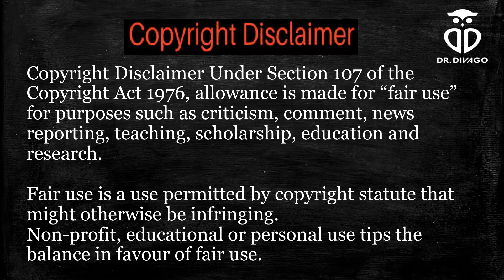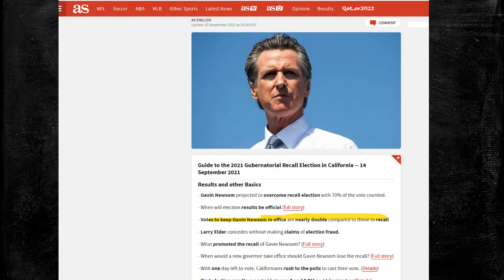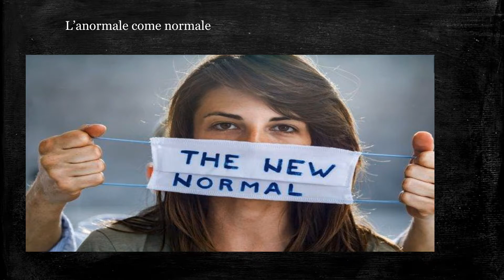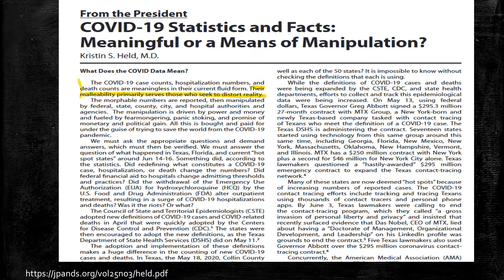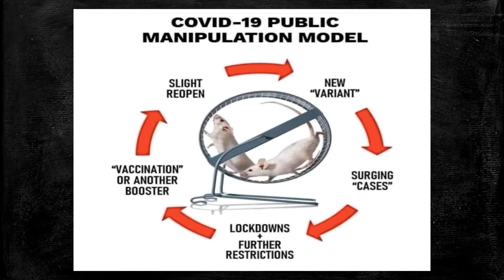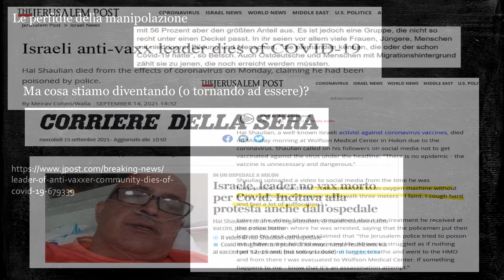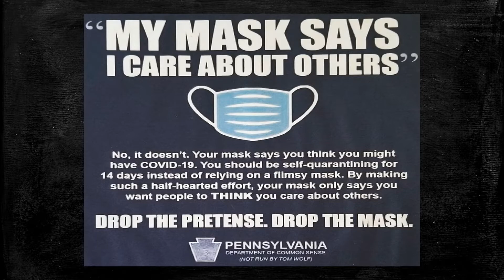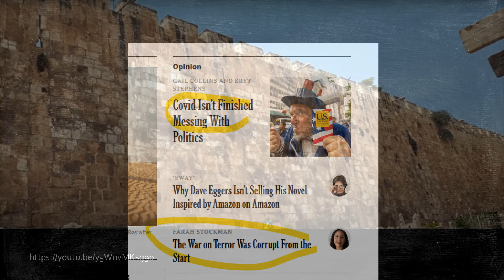Il governatore della California rimane in carica.